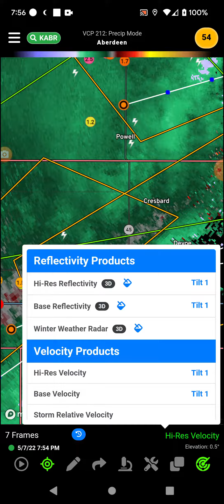Faulkton, South Dakota Severe Thunderstorm 5-7-22